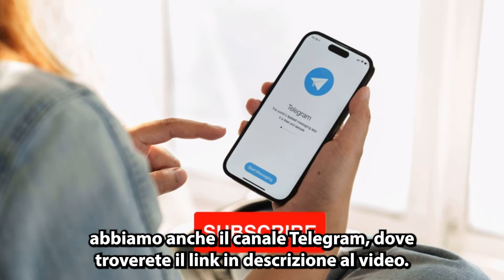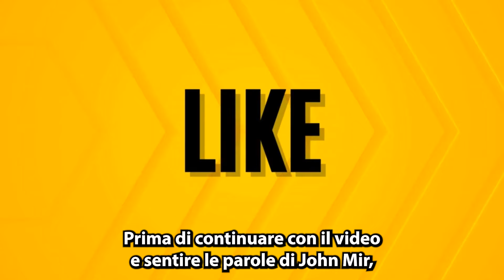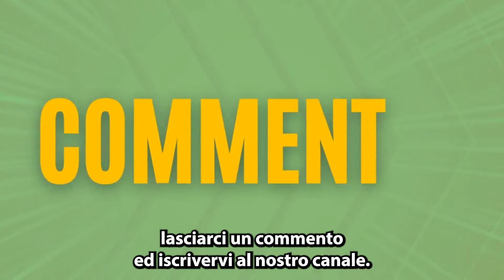MotoGP - Nuova Era Honda Marini e Mir Mostrano i Loro Obiettivi per il 2024!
Benvenuto su "The Sport News" - il tuo hub online per rimanere sempre aggiornato sul mondo emozionante della MotoGP! Siamo appassionati di questo sport ad alta velocità e ci impegniamo a portarti le notizie più fresche, interviste esclusive, analisi approfondite e highlights mozzafiato dalla scena della MotoGP.

🏍️ Cosa troverai nel nostro canale:

Notizie in tempo reale: Siamo sempre sul pezzo con le ultime notizie, risultati e aggiornamenti riguardanti i piloti, le squadre e gli eventi della MotoGP. Se c'è qualcosa di nuovo nel mondo delle corse, lo troverai qui!

Interviste esclusive: Entra nel mondo dei piloti e delle squadre con le nostre interviste esclusive. Scopri cosa pensano i protagonisti dietro le quinte e ottieni un'inedita prospettiva sulle sfide e le emozioni che caratterizzano la MotoGP.

Analisi dettagliate: Approfondiamo le tattiche, le strategie di gara e gli eventi chiave di ogni Gran Premio. Le nostre analisi ti aiuteranno a comprendere meglio il mondo delle corse e ad apprezzare la maestria dei piloti e delle squadre.

Momenti indimenticabili: Riviviamo i momenti più emozionanti, epici e indimenticabili della storia della MotoGP. Dai duelli entusiasmanti alle vittorie sorprendenti, rivivrai i momenti che hanno scritto la storia di questo sport.

Unisciti a noi su "The Sport News" e vivi la passione della MotoGP attraverso i nostri video avvincenti. 🏁✨